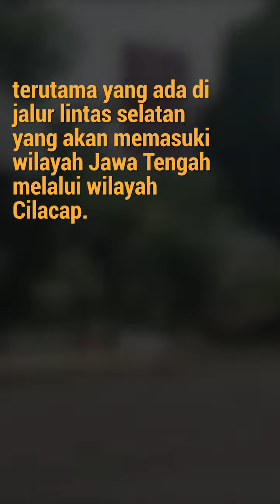Ini Pos Penyekatan di Cilacap, Baik Perbatasan Maupun di Kota - Radar Banyumas